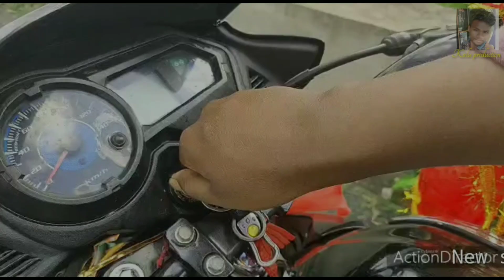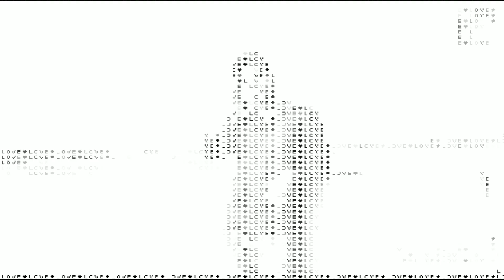Hara yenanj buru yenanj okay lagid /New Santali romntic album. 2021/Laxman & Urmila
Hara yenanj buru yenanj okoy lagid. New santali romantic album 2021/Laxman & Urmila